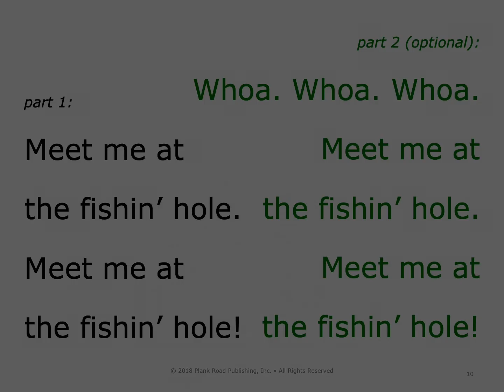Meet Me At The Fishin' Hole - Presentation Kit excerpt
"Meet Me At The Fishin' Hole" is a party song in a country flavor. The setting is a warm summer evening in the South. It all starts with a banjo and guitar. A big reverse snare drum leads you into the vamp with stomps and claps. What fun!